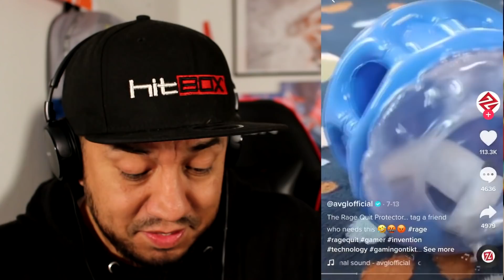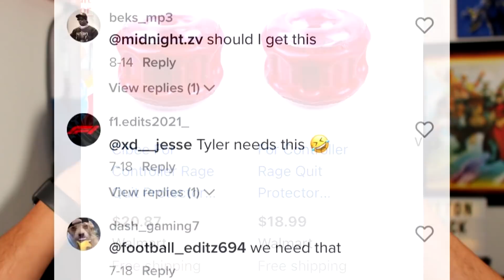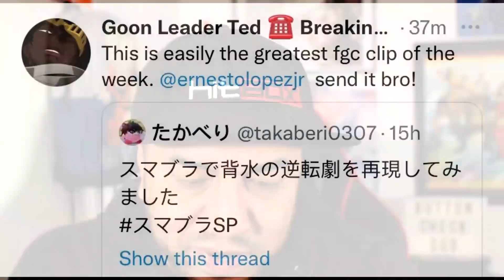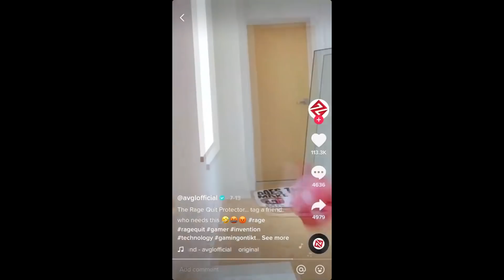Daigo Umehara Parry Recreated in Smash! & Condoms for Rage Quitters!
The most famous match in fgc history know as Moment 37 between Daigo Umehara and Justin Wong gets remade in Smash Bro's. And just when you thought rage quitting could not get any more ridiculous, rage quitters now have their very own "protection". A rage quitting condom if you will lol

The fgc has been on fire lately with action from sfv, mk11, soul calibur, virtua fighter 5 ultimate showdown, tekken 7, power rangers battle for the grid, Melty Blood, and guilty gear strive, its a great time to be in the FGC! Enjoy this episode of Button Check as the fgc reacts.

Chapters:
00:00 - Video Intro
00:53 - Hot Clips of The Day
02:02 - Rage Quitters get their OWN Protection
06:55 - Daigo Umehara Parry Recreated in Smash